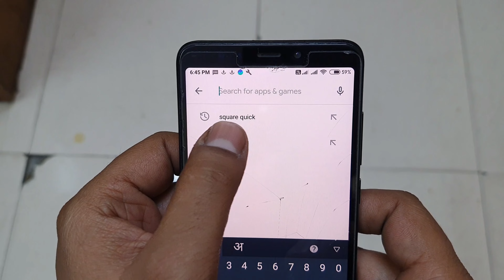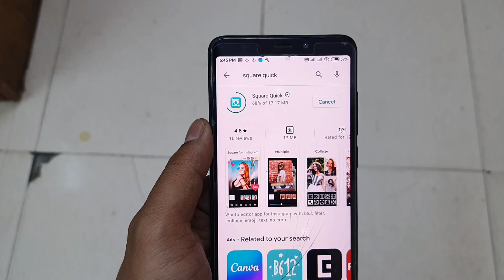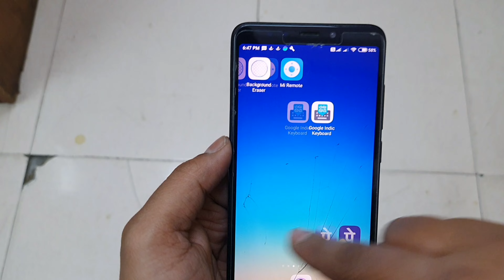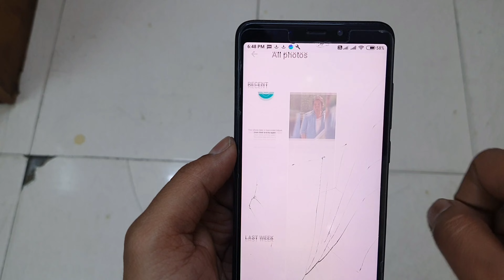Whatsapp Full Dp Kaise Lagaye App | Whatsapp Me Full Dp Kaise Lagaye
Kya Aap Bhi Janna Chahte Hai Ki Whatsapp Full Dp Kaise Lagaye To Aaj Me Aapko Sahi Se Batunga Ki Whatsapp Full Dp Kaise Lagaye Or Iske Liye Sabse Accha App Kon Sa Hai To Aap Is Video Ko Poora Dekhne Or Sikhe Ki Whatsapp Full Dp Kaise Lagaye To Like Bhi Jarur Kariyega Is Video Ko